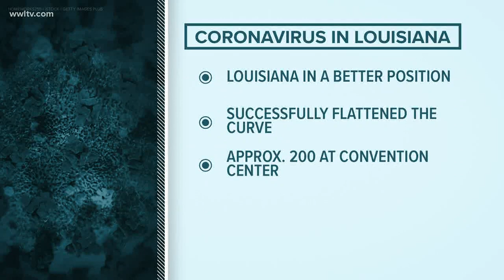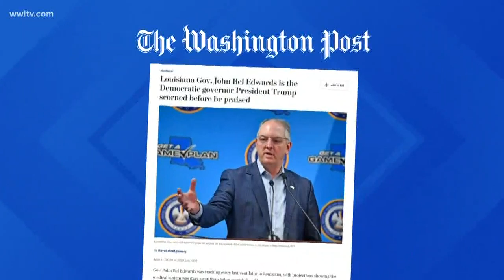Despite political differences, Gov. Edwards and President Trump work well together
The gubernatorial campaign trail last year in Louisiana was rough and rowdy.

“You need to replace radical, liberal John Bel Edwards with a true Louisiana patriot,” President Donald Trump told a rally for Eddie Rispone on Nov. 4, 2019, in Bossier City, as the crowd clapped and cheered.

Edwards delivered a downhome dig to the president after he squeaked out a second term.

“God bless his heart,” Edwards told his supporters to thunderous applause that night.

But months later, the governor and president who butted heads during the campaign were all smiles at times when they met Wednesday at the White House.